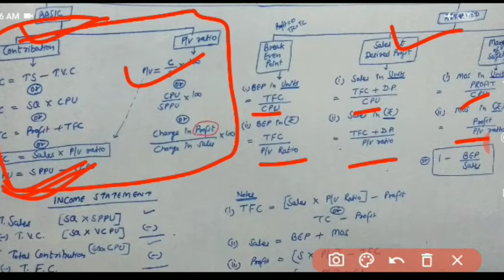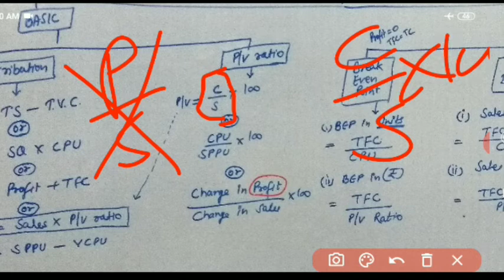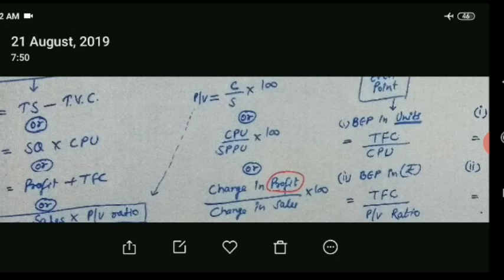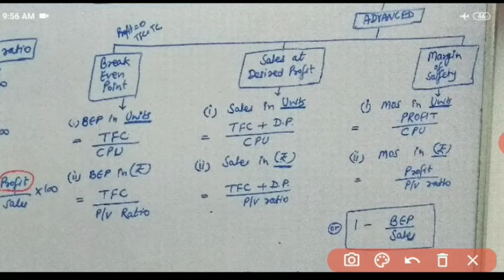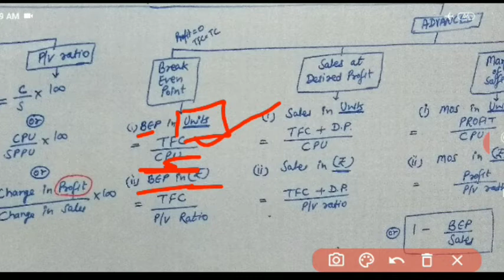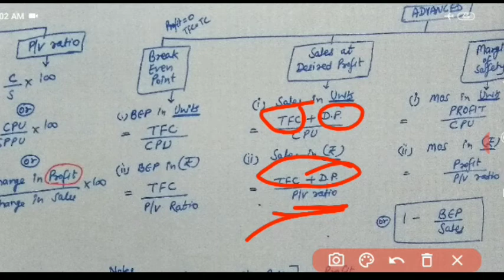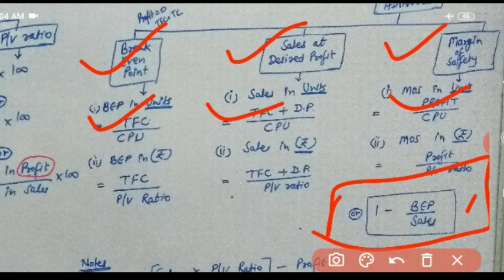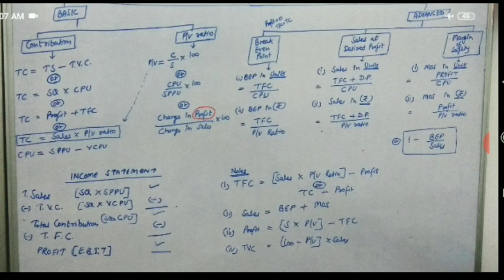16 Marginal Costing | Profit Volume Analysis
This Videos will help you in Understanding the whole concept of Marginal Costing.